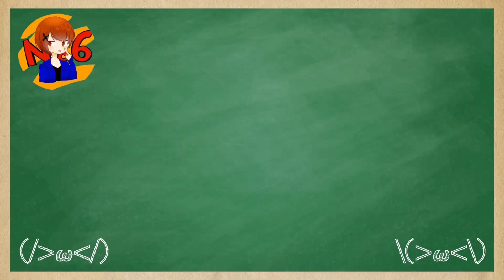【全盛期超え】KNｰ44がアプデで超強化！最強カスタム紹介！！【CoDモバイル】【ろくたん】